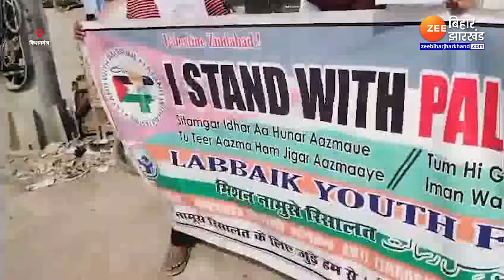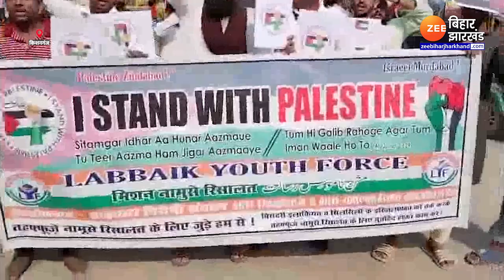Palestine Support in India: किशनगंज में फिलिस्तीन के समर्थन में जुलूस | Israel Hamas War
Palestine Support in India: किशनगंज में फिलिस्तीन के समर्थन में जुलूस निकाला गया है. किशनगंज के गांधी चौक पर इजराइल (Israel Hamas War) का झंडा जलाया गया. लब्बैक यूथ फोर्स नाम के संगठन ने ये जुलूस निकाला है. जुम्मे की नमाज के बाद लब्बैक यूथ फोर्स नाम के संगठन ने फिलिस्तीन के समर्थन में जुलूस निकाल कर. इसराइल के खिलाफ जोरदार प्रदर्शन किया गया. जुलूस में शामिल युवक फ्री फिलिस्तीन के साथ साथ धार्मिक नारा लगाते हुए दिखे. शहर के सौदागर पट्टी से दर्जनों युवकों द्वारा जुलूस निकाला गया. लब्बैक यूथ फोर्स के बिहार प्रेसिडेंट रईस आजम ने कहा कि इजराइल के द्वारा खुलेआम फिलिस्तीन के ऊपर जुल्म किया जा रहा है. और तमाम मुस्लिम देश शांत बैठे हैं. उन्होंने कहा की भारत सहित पूरी दुनिया में मुसलमानों के खिलाफ जुल्म हो रहा है. और तथाकथित सेकुलर नेता चुप बैठे हुए हैं. वहीं एसडीपीओ गौतम कुमार ने कहा मामला संज्ञान में आया है...और जांच कर उचित कार्रवाई होगी. जबकि डीएम तुषार सिंगला ने कहा कि शांतिपूर्वक कोई जुलूस निकलता है...तो इसमें कोई परेशानी नहीं है. वहीं एसपी डॉ इमानुल हक मेगनू ने कहा कि मामला उनके संज्ञान में नही है.